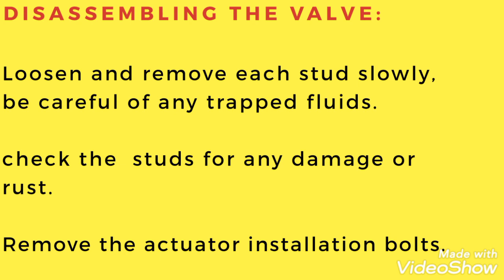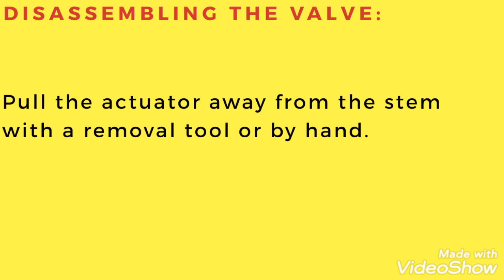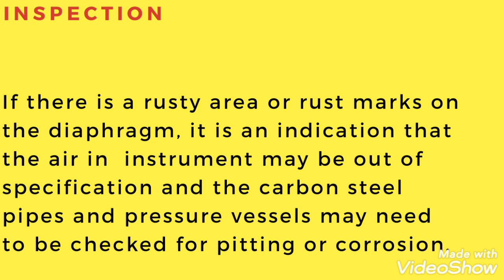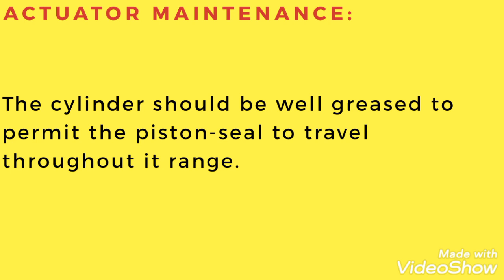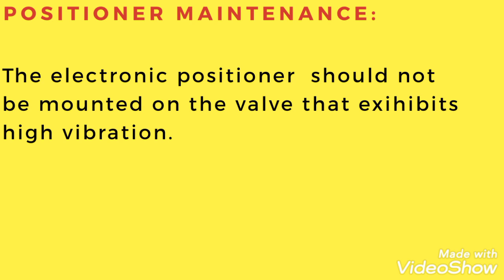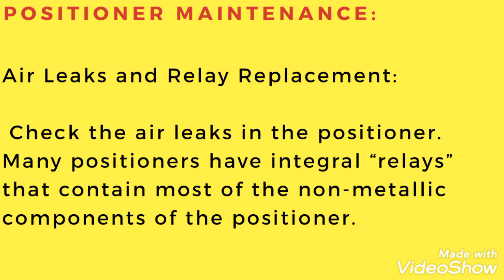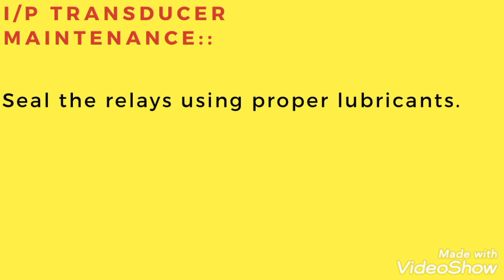control valve troubleshooting and maintenance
automation control valve troubleshooting
control valve maintenance
control valve maintenance tips
control valve basics
control valve
control valve sizing,
parts, operation,authority,
types, service, cv,characteristics,
symbol,
actuator principle,
control valve and actuator,
assembly,in piping,
assembly drawing,
air tubing,
control valve air to open and air to close,

best videos about control valve

control valve Instrumentation and control,